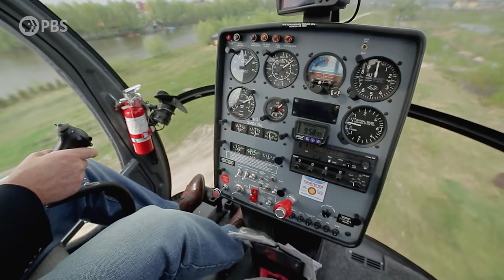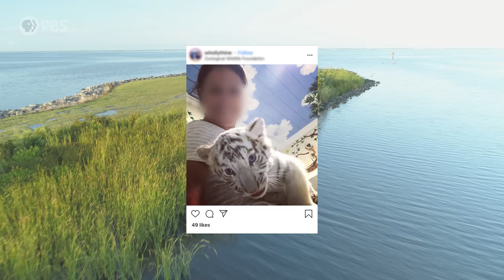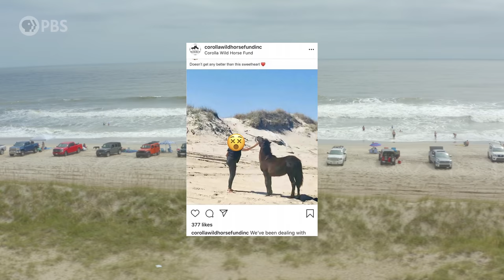Wild Horses: America's Most Beloved Invasive Species?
Thank you to Target for supporting PBS.

Wild horses made their home on the islands of North Carolina centuries ago, supposedly descendants of horses brought by shipwrecked colonizers. Today, they are celebrities on these islands, creating a tourist frenzy and drawing thousands of people every summer to the northern beaches of North Carolina.

But the situation is complicated. The horse population needs to be managed because they can cause serious damage to the ecosystem. How can we respect these horses and keep them wild while protecting the islands?